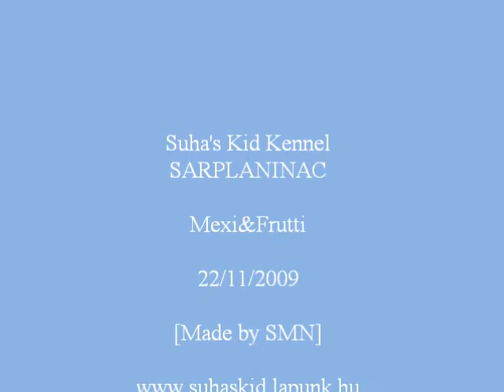Sarplaninac - Mexi&Frutti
Suha's Kid Sarplaninac Kennel
Alpármezei Betyár "Mexi" & Frutti Faundland
22/11/2009.